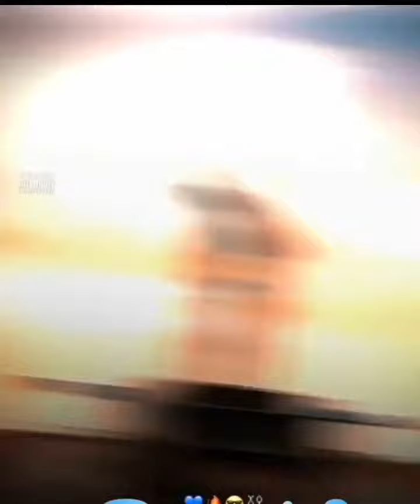DR.BABSAHEB AMBEDKAR JAYANTI 2022 || Namo Buddhaya || Jay Bhim whatsapp Status || Feel The Music